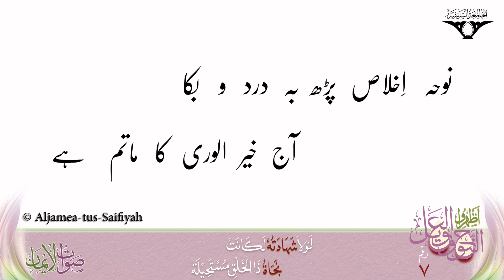Aaj Khairul Wara ka Matam Hai | Sautuliman Noha Aweel Volume 7 | Aljamea-tus-Saifiyah